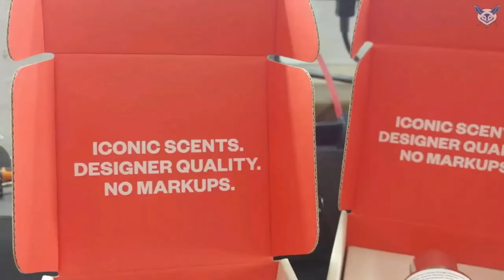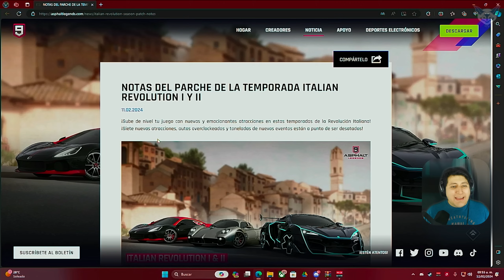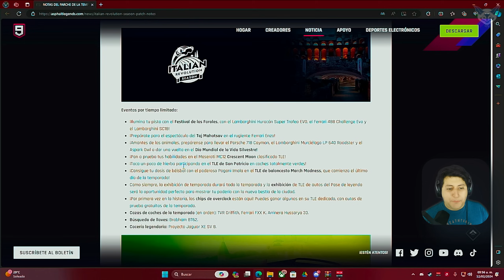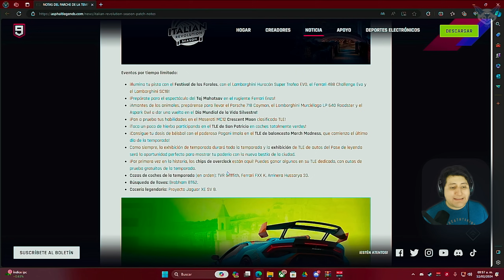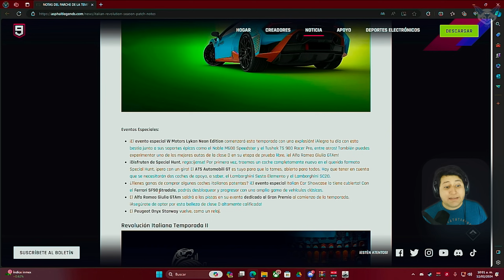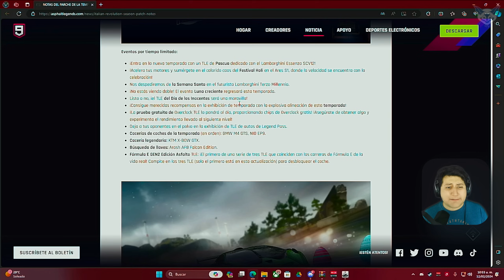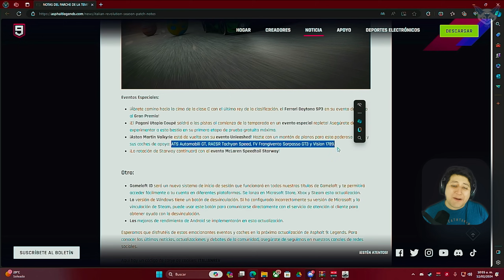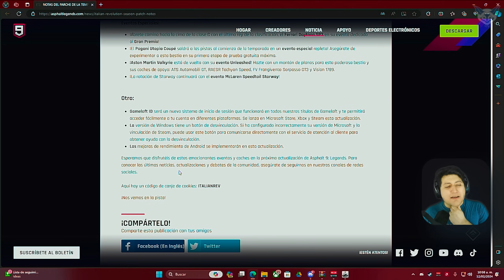¡Llegaron las notas FRESCAS! [Asphalt 9]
¡Quiero ese Formula E!